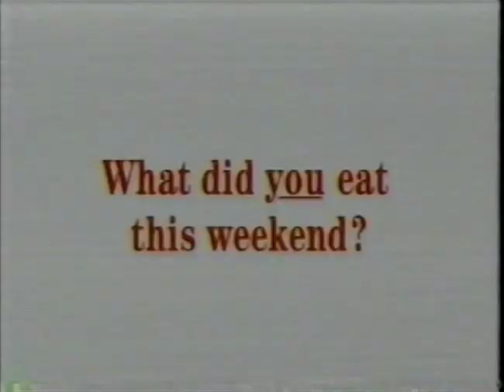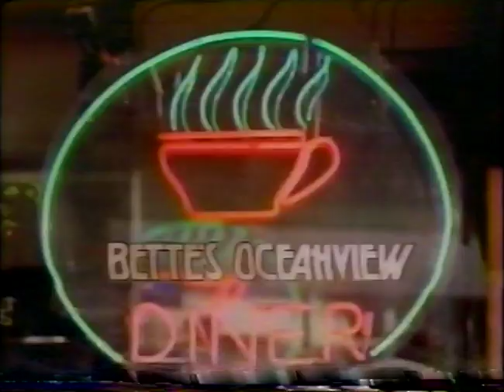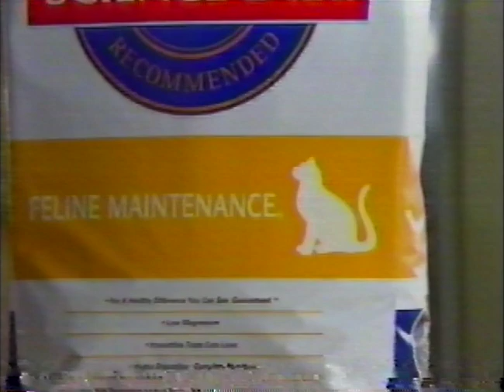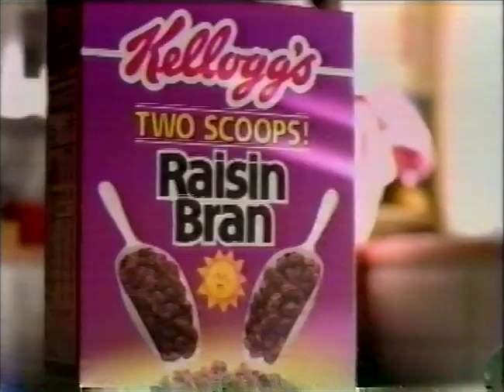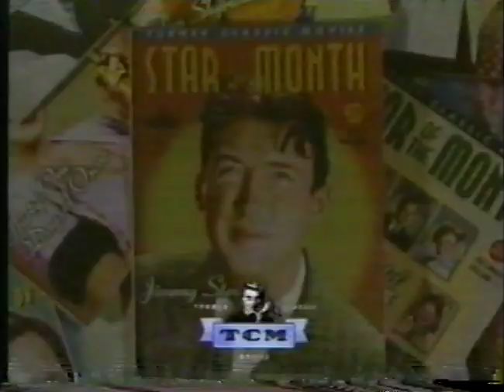Grillin' & Chillin' w/Bobby Flay & Jack McDavid - BBQ Pork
From 1996. Digitized from my personal VHS archive. Apologies for the horrible tracking noise on this!